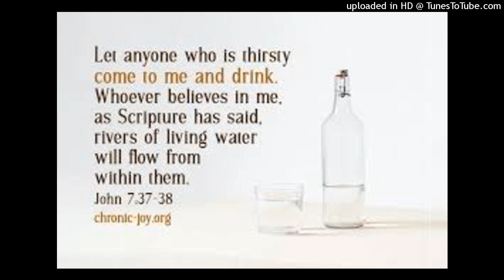I Thirst in the Style of The Cathedrals